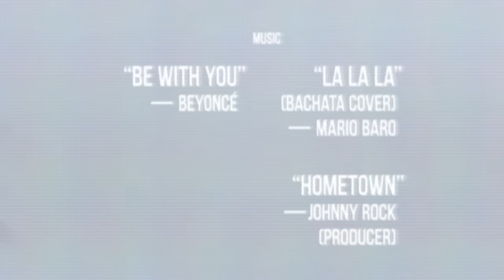Daniel & Desirée Sensual Bachata Fusion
Sensual Bachata Fusion with Two-Time Bachata World Champions Daniel & Desirée

An Urban Avenue film

Produced by Ferocity Dance Company